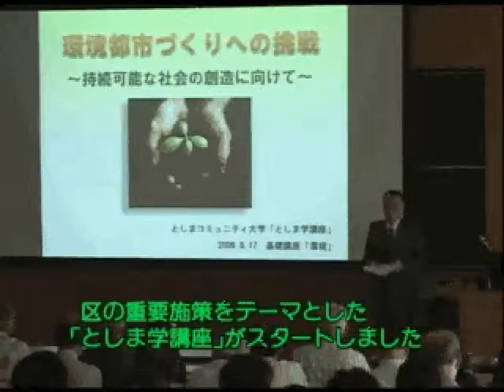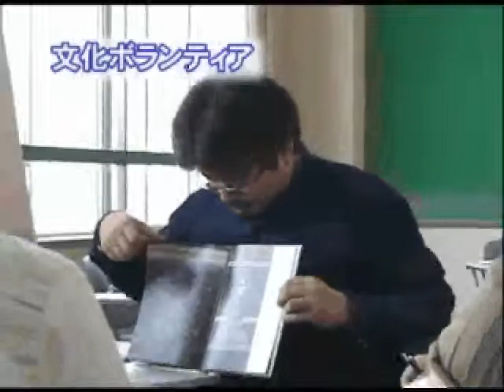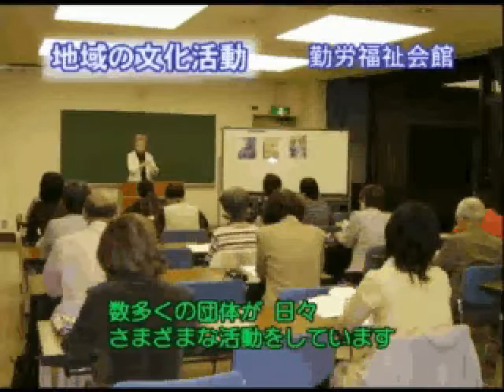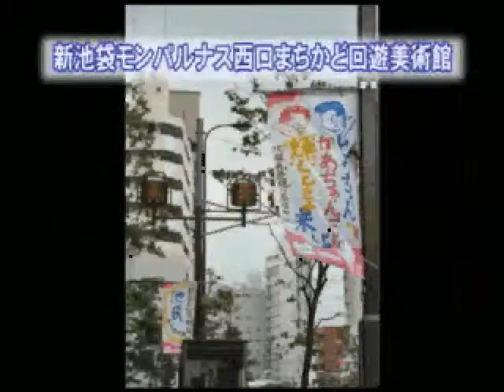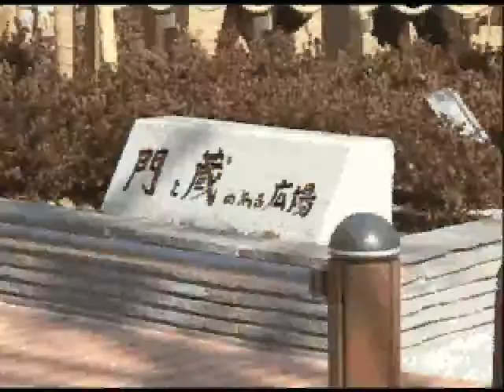人と文化が息づくまち としま 後編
豊島区は、平成20年度文化庁長官表彰・文化芸術創造都市部門を受賞しました。

文化は、人を元気にし、元気な人がいきいきとしたまちをつくります。

豊島区の文化政策をまとめた「人と文化が息づくまち　としま」をご覧ください。